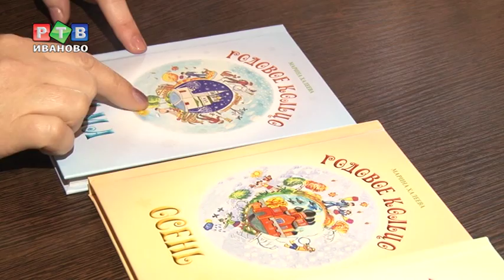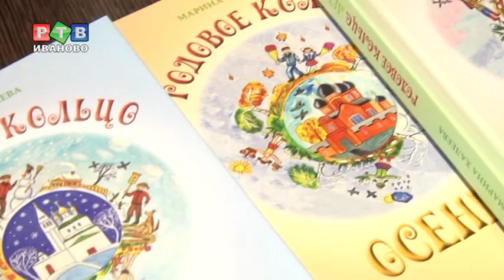Проект "Рисую, храню, люблю" завершен